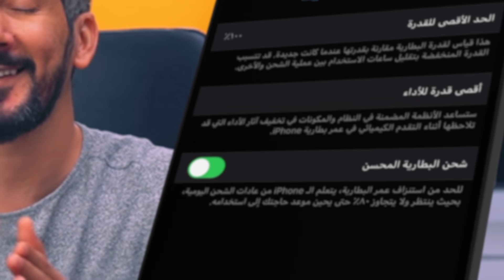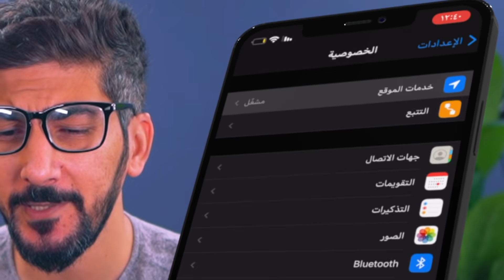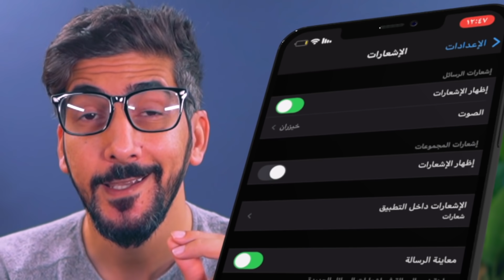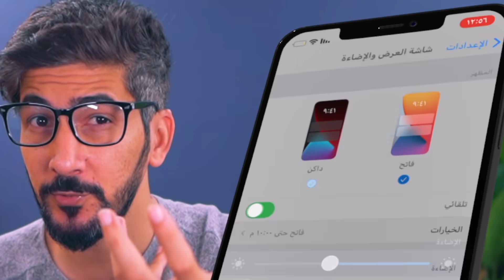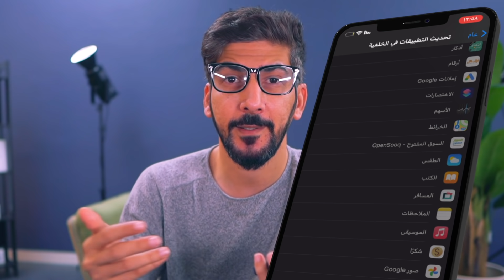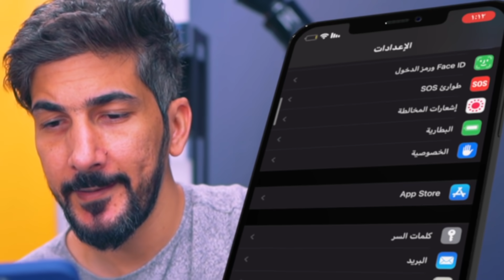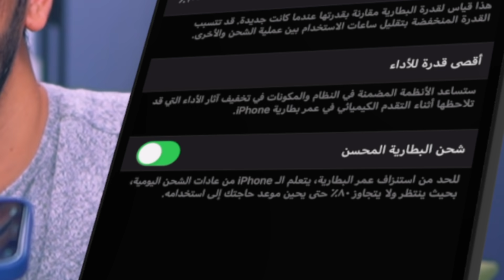زيادة عمر بطارية الايفون بهذي الخطوات البسيطة والحصرية | 2023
زيادة عمر بطارية الايفون  بهذي الخطوات البسيطة والحصرية | 2022